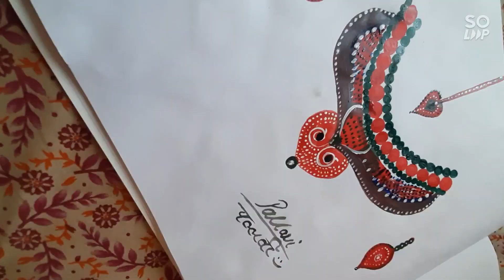Stunning Necklace Acrylic Drawing Tutorial with Pallavi | ArtbyPallavi"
"Get ready to be inspired by the beauty of acrylic painting! In this video, we bring you a stunning acrylic drawing of a necklace made of vibrant flowers. Join our talented artist, Pallavi, as she walks you through the process of creating this stunning piece from start to finish.

With Pallavi's expert guidance, you will learn how to sketch out the design, layer on the colors, and add the final touches that bring the necklace to life. Whether you are a seasoned painter or just starting out, this video is sure to spark your creativity and leave you feeling inspired.